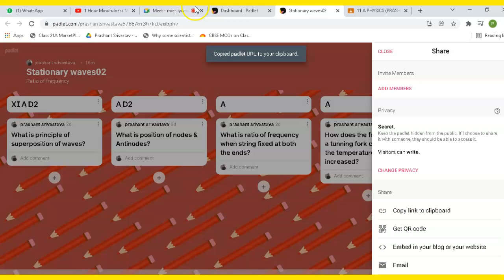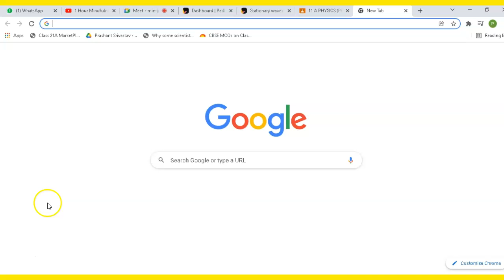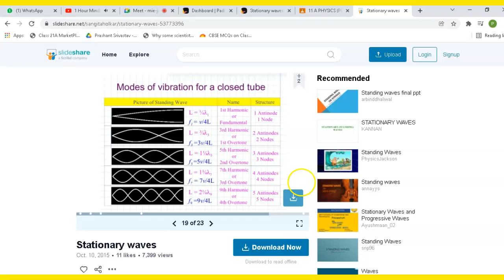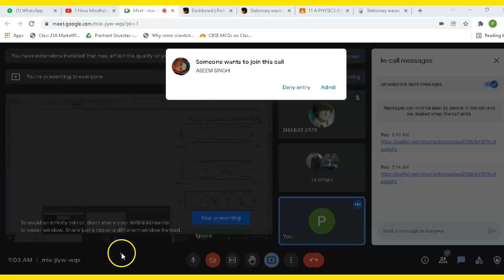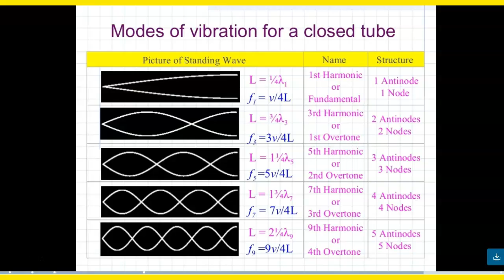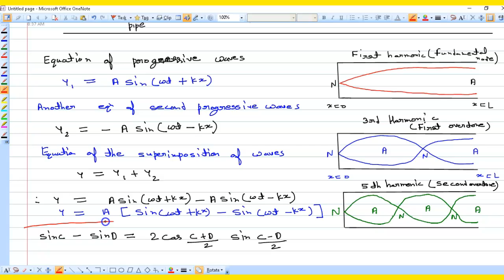Stationary waves in close organ pipe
Ratio of frequency in close organ pipe